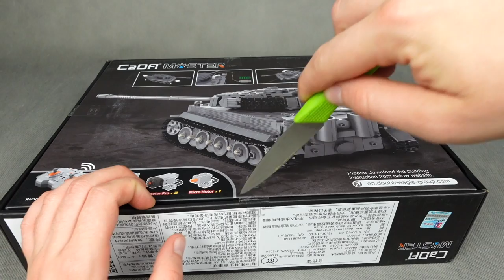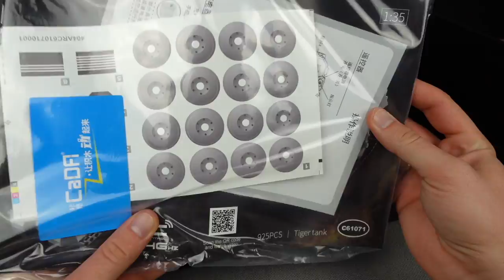NIESAMOWITY CZOŁG Z KLOCKÓW ZAPROJEKTOWANY PRZEZ POLAKA🔥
Dzisiaj recenzja kolejnego modelu marki CaDa, który został zaprojektowany przez Polaka🔥 Projektantem jest Maciej Szymański. Więcej jego prac znajdziecie tutaj - naprawdę warto zajrzeć😎